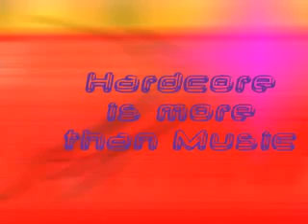Sushi & $!M0N Aka. Deluxe